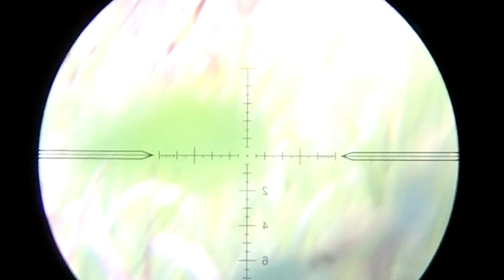BERBURU TEKUKUR | d spot ratusan tekukur.